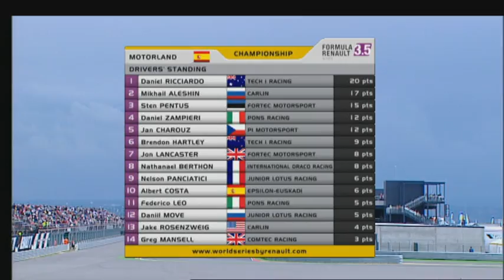Formula Renault 3.5 Series 2010 - Agaron - Course 2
Les moments forts de la deuxième course de Motorland Aragon en Formula Renault 3.5 Series. Retrouvez le résumé de la course sur F1-action.net